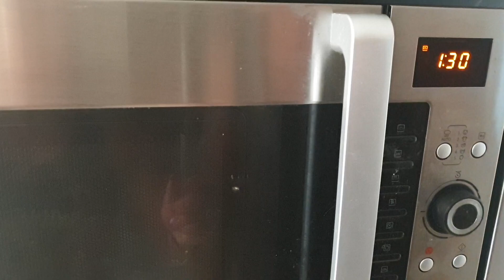Coaching, Training et Recettes facile à réaliser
Entrainement et recettes pain au coco, riz de brocoli au parmesan et blanc de poulet - faciles et low Carb